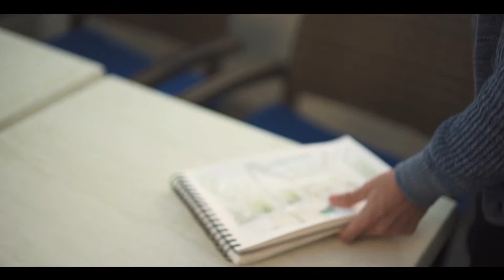Sliding Glass Roofs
A system designed to create a bigger and brighter open space. This structure can be custom-made according to the requirements of each project. The system can be adapted to many shapes, with maximum depth of 7 metres and no limitation regarding the width. The roof can be opened up to 80% of its total surface, providing a 360 view.